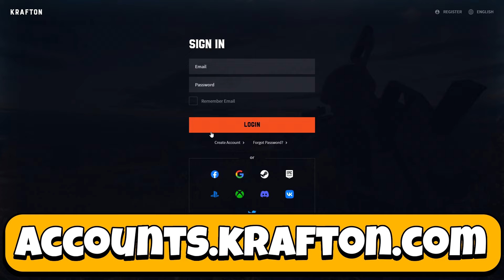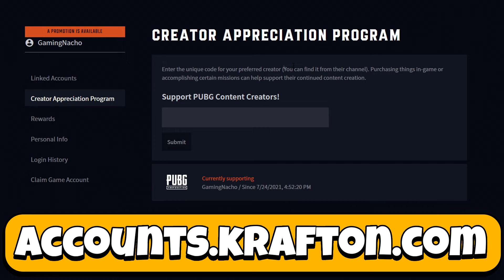this CLAN game ENDING was LUCKY! PUBG Console XBOX PS5 PS4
Watch Ben Here - @TBG-PLAYS